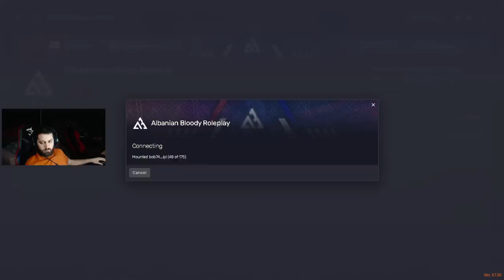SONTE - A PO KERSET NAJ SEN AJO ?